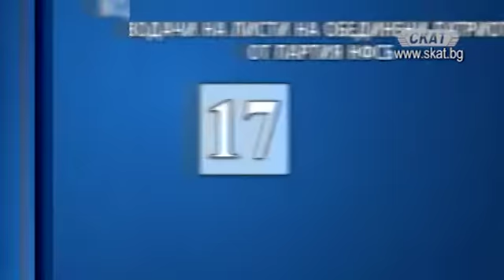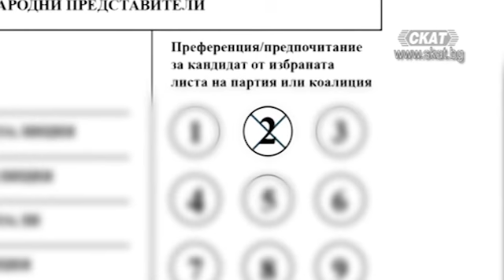Водачи на листи "Обединени патриоти" от НФСБ за парламентарните избори на 26.03.2017